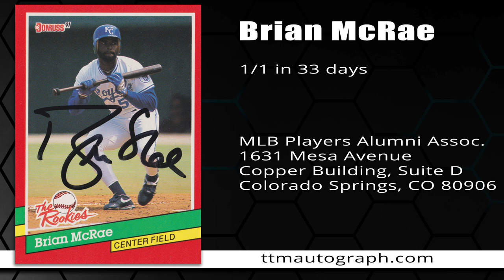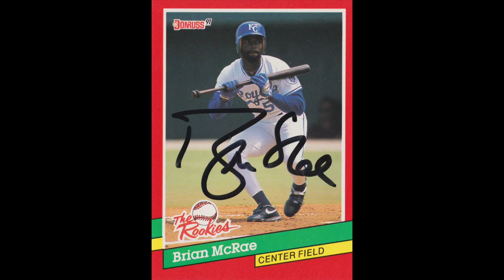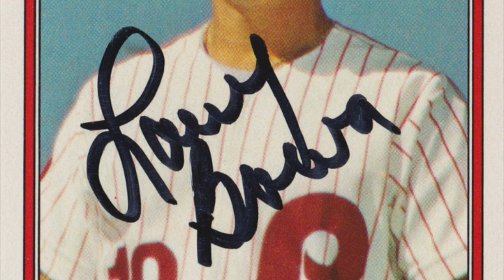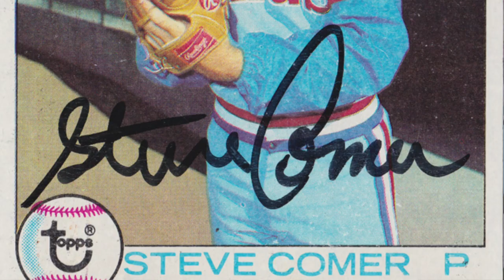May the Ken Forsch (TTM Autograph) Be With You!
The 1982 Fleers are rolling on it, including a return from Ken Forsch, and a 1991 Donruss "The Rookies" return (thanks again for these cards, Chase!) plus some other great former players!

I have another channel where I am reviewing other things and trying something new!

Want to know some current players who sign autographs through the mail for their fans? Check the link below for a free report!  👇

Autographs in this video: Brian McRae, Ken Forsch, Larry Bowa, Steve Comer